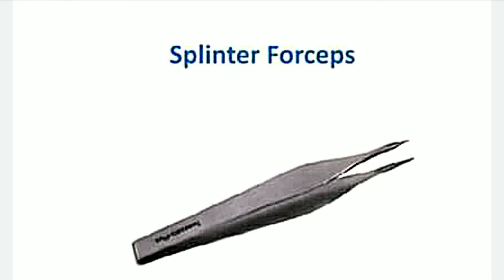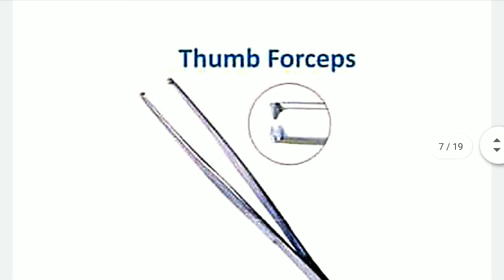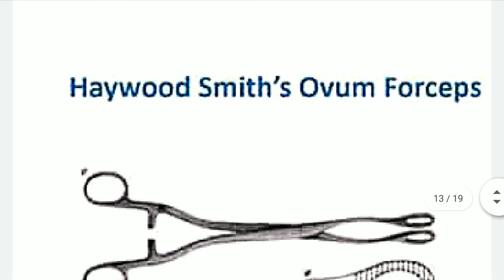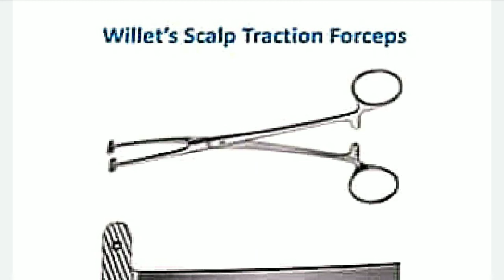NORCET 2021 Images Based Questions || ESIC 2021 Images Based Questions || Video Based Questions For